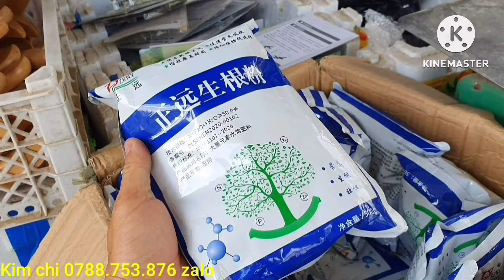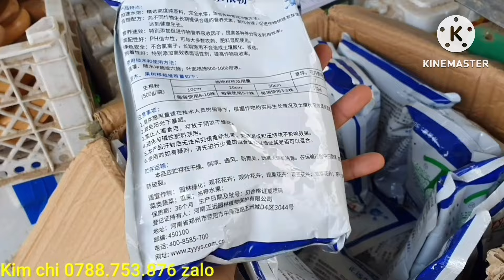Phôi Mai vàng to quái đẹp giá rẻ 29/2 ♡Kim chi 0788.753.876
- Anh em có nhu cầu mua cây liên hệ trực tiếp em qua số điện thoại Kim chi 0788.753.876 . Đăng ký kênh em để theo dõi clip báo giá cây cảnh  🌲 🌳 nhanh nhất để mua với giá rẻ nhé.
Giao lưu phôi mai giảo hạt giá rẻ 25/2♡Kim chi 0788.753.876